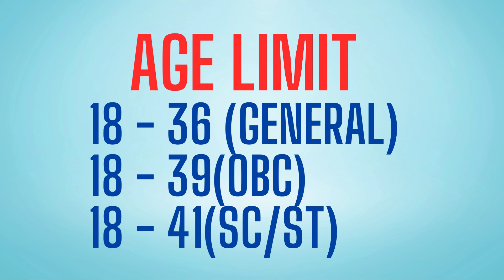TREATMENT ORGANIZER GR II IN HEALTH SERVICE | PLUS TWO SCIENCE യോഗ്യത ഉള്ളവർക്കായി PSC വിജ്ഞാപനം